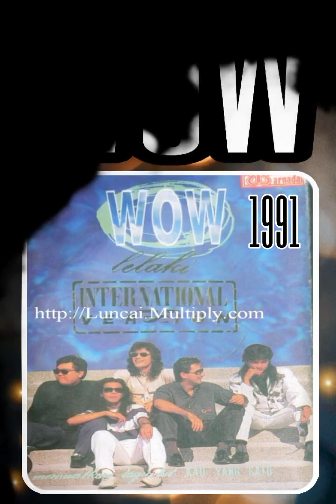𝐖𝐎𝐖 ; 𝐌𝐚𝐥𝐚𝐦 𝐌𝐞𝐫𝐚𝐧𝐚 (1991)